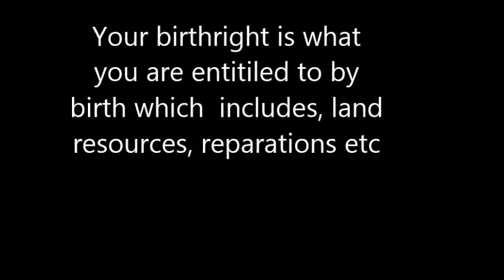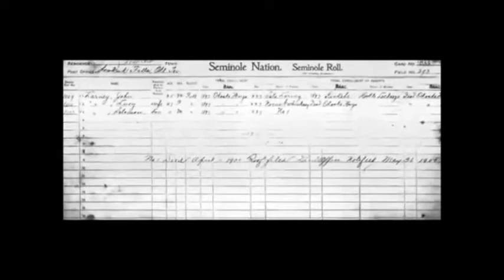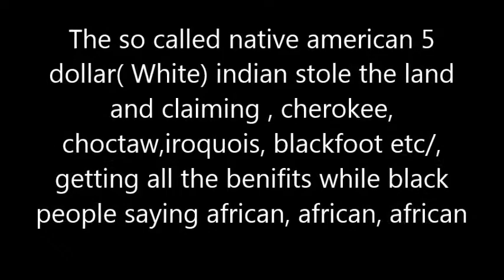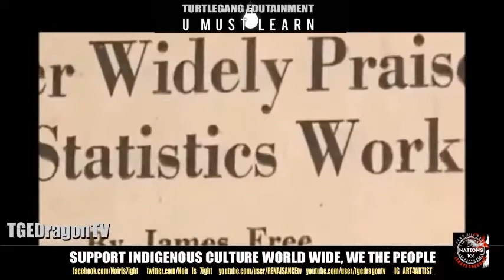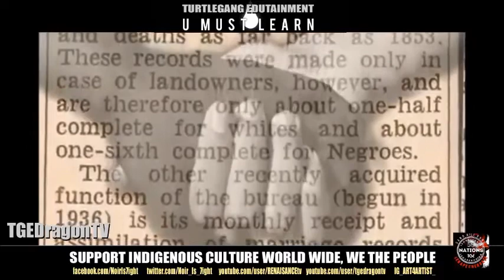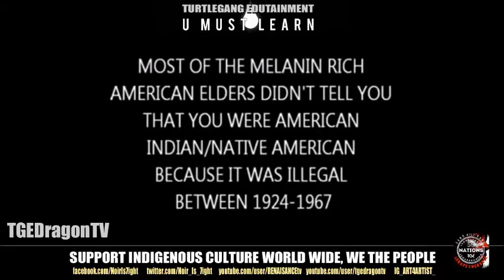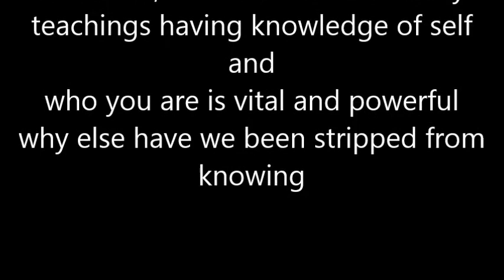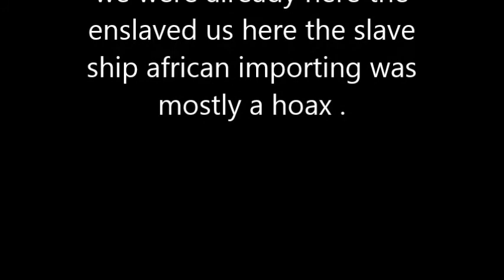black people are the original people of north america and all over the world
Many of our grandparents and great grandparents knew about our being indigenous to north america and did not speak about it , one of the biggest cover ups  ever